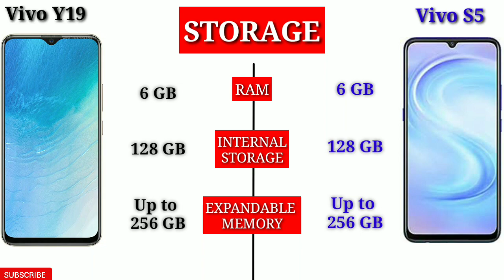Vivo Y19 vs Vivo S5 - Full Comparison Hindi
Video links:-